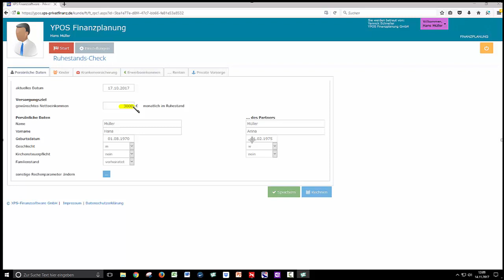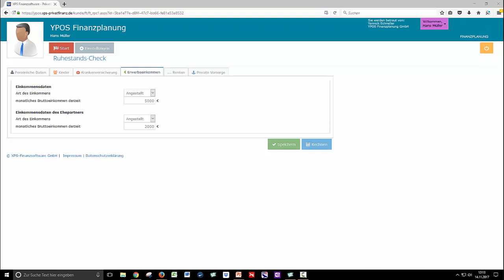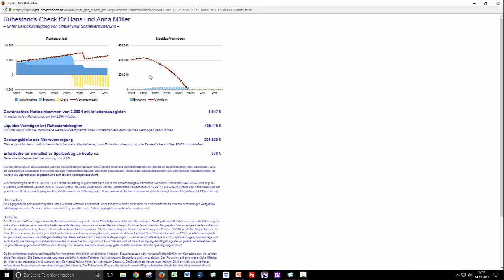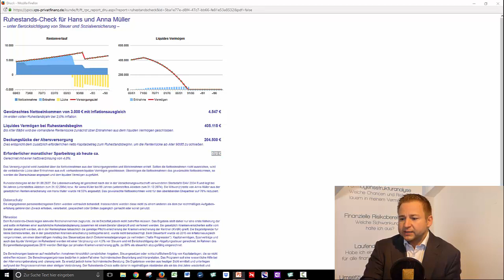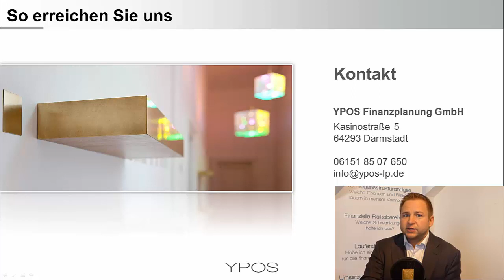Ruhestandscheck - Einführung in die Altersvorsorge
Die private Altersvorsorge ist für viele Menschen ein Buch mit sieben Siegeln. Steuern und Sozialversicherung sind schon komplex genug, aber in Kombination mit den Ertragserwartungen der verschiedenen Vermögensklassen und sinnvollen Inflationserwartungen wird es zur großen Herausforderung, die oft im Nichtstun endet.

Auf dieser Website kann man sich kostenfrei registrieren und sofort mit den eigenen Daten und Erwartungen einen Einstieg in das Thema finden: